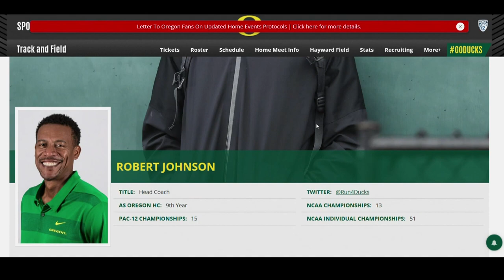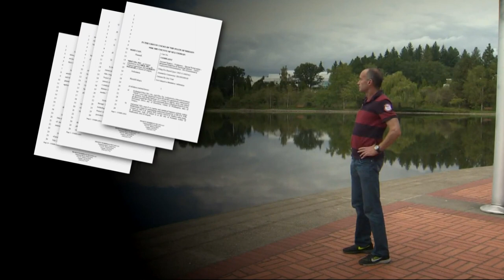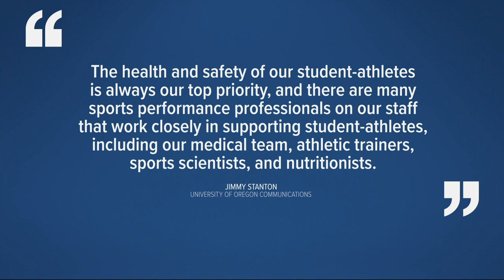Six U of O former track and field athletes describe program that led to body shaming, eating disorde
Sportswriter Ken Goe talked with six female track & field athletes who went to the University of Oregon. They described a program that led to body issues.